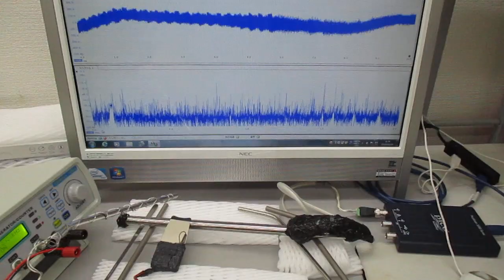非線形現象の音圧測定解析に基づいた、超音波伝搬制御実験